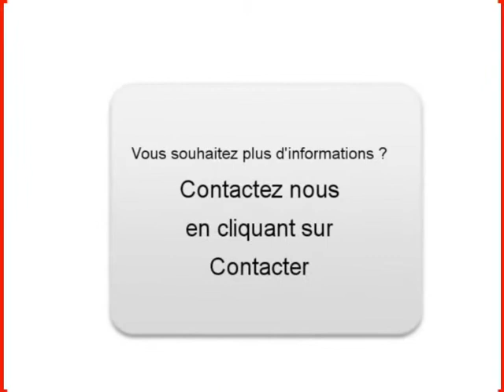Achat Vente une Renault Clio III Cadaujac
A vendre à  Cadaujac  Occasion automobile Renault Clio III de 41500 Km.
automobile occasion Autoenvideo : Achat Vente une Renault Clio III  Cadaujac  Gironde